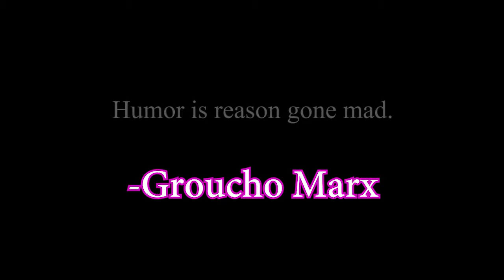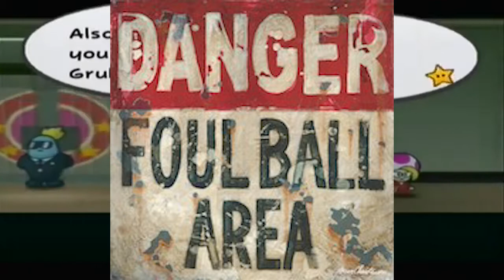Why Paper Mario: The Thousand-Year Door is Hilarious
Why are video games often so bad at humor, and what can they learn from The Thousand-Year Door? Let's find out.

Regular game footage is from Chuggaconroy's LP of this game, which you should check out. It's an early one, but it's good nonetheless.